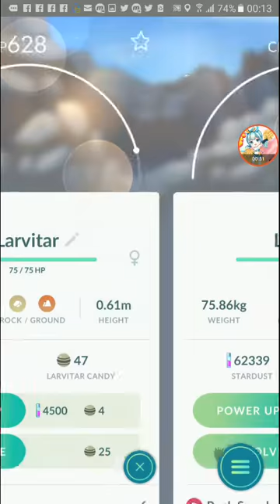Evolving Mareep to Flaaffy & Larvitar to Pupitar 【Pokemon GO】【#47】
the 2 rare pokemon in gen 2 that can evolve 2 times.  as rare as dratini. should i aim for Ampharos or Tyranitar first?